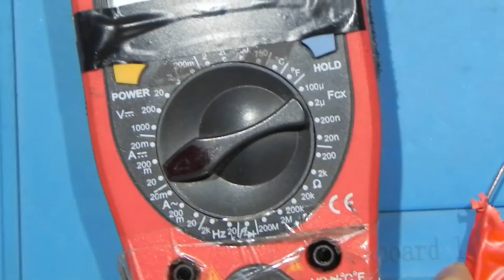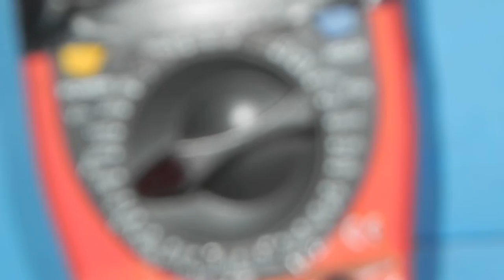Práctica de Fuentes de Voltaje en Paralelo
2 Pilas
Pila Kodak
Pila Varta
AA